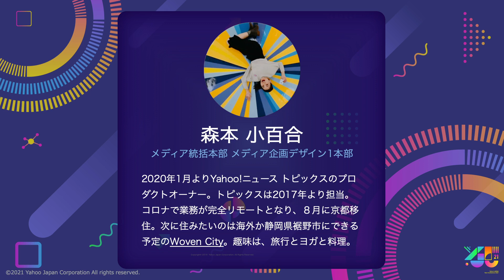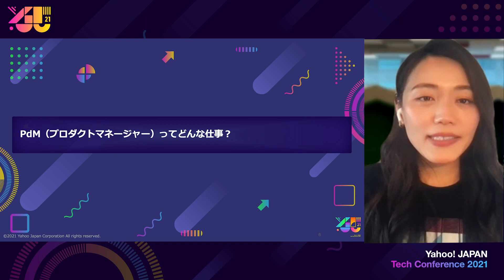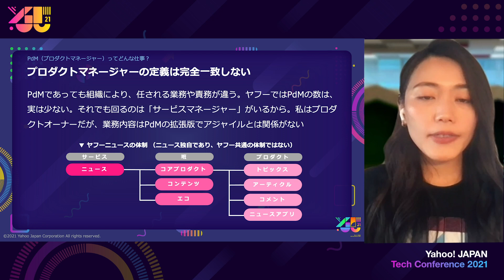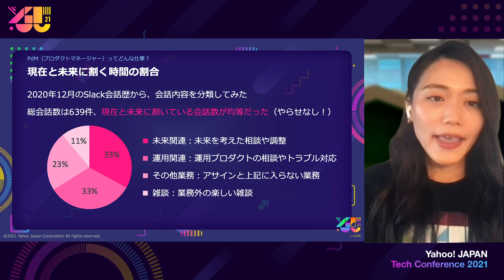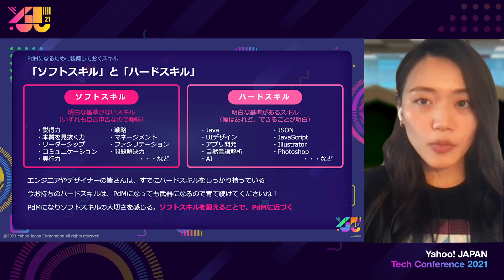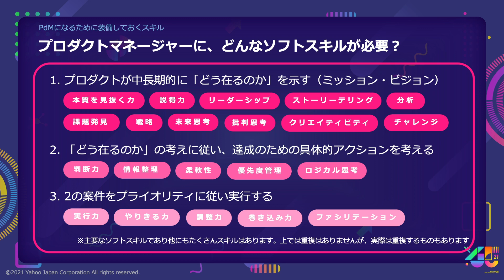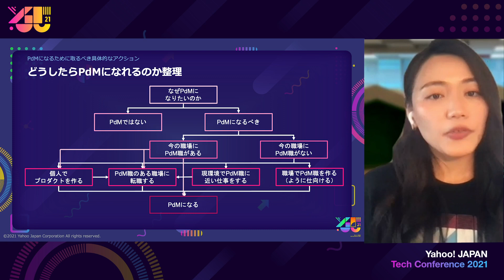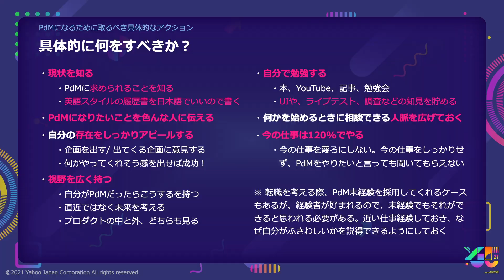プロダクトマネージャーになるために装備しておくスキル yjtc / YJTC21 C-11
Yahoo!ニュース トピックスの現プロダクトオーナーが、プロダクトマネージャーの仕事や、日々どのようなことを考えているのかを紹介します。また、今後プロダクトマネージャーを目指したいエンジニア、デザイナーの皆さんに向け、どのようなスキルを身につけるとよいか紐解きます。

本動画はYahoo! JAPAN Tech Conference 2021で配信しました。
本イベントは2021年1月22日に開催しました。